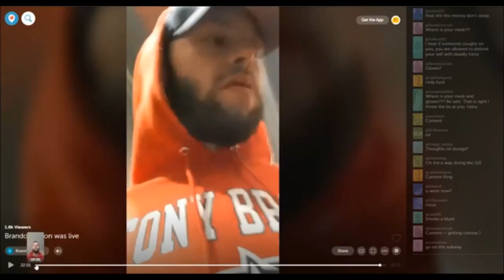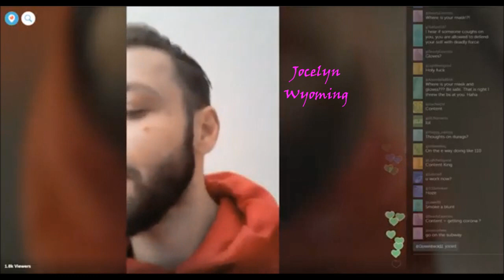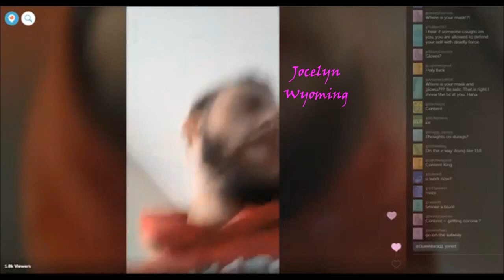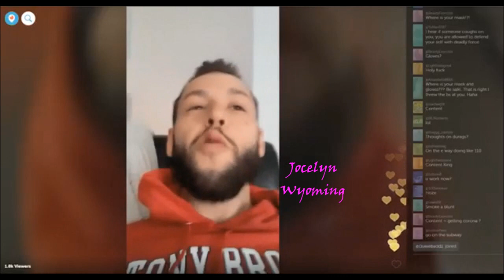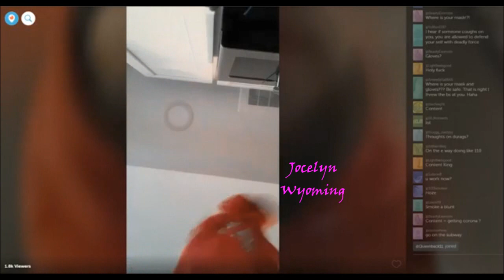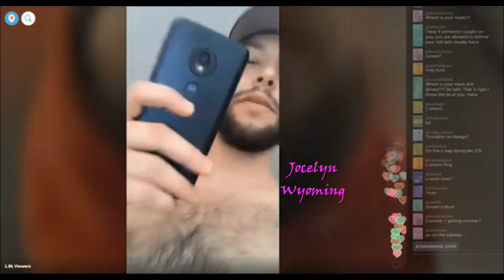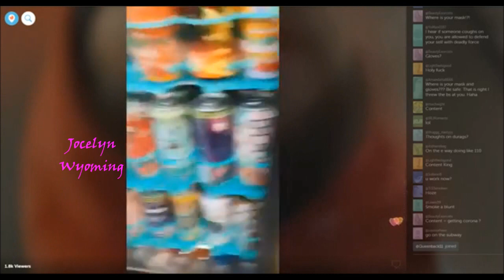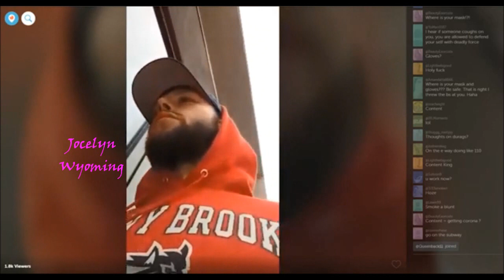HAMPTON BRANDON NEW PERISCOPE STREAM (FULL COMPLETE)